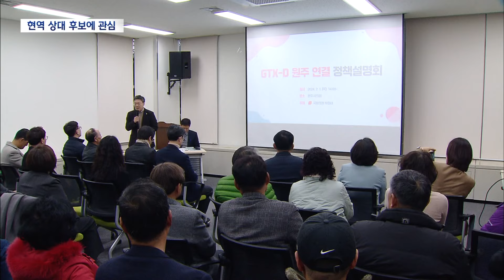2024. 2. 1 [원주MBC] 원주 현역 공천 확실시.. 상대 후보에 관심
■◀ 앵 커 ▶
 제22대 총선이 2달 앞으로 다가오면서
원주지역 출마 예정자들의 선거 행보가
본격화되고 있습니다.

여야 모두 현역 의원들의 공천이
확실시 되는 분위기여서, 관심은
상대 후보에게 쏠립니다.

권기만 기자가 보도합니다.

◀ 리포트 ▶
더불어민주당 원주을 송기헌 의원이
예비후보등록을 마치고
본격적인 선거전에 뛰어들었습니다.

현역 의원들 중에는 예비후보등록이 빠른
편인데, 중앙당 활동보다 현장에서 시민들을
만나는 것이 더 중요하다고 판단했다고
밝혔습니다.

◀ INT ▶ 송기헌 / 원주을 국회의원
"중앙당 당직을 맡다 보니까 시민 여러분과 직접 접촉해서 이야기를 들을 수 있는 기회가 많지 않았기 때문에 좀 더 시민들 옆에서 직접 이야기를 듣고 싶어서"

국민의힘 원주갑 박정하 의원은 원주에서
GTX-D 원주 연결 정책설명회를 열었습니다.

GTX 유치에 이어 성공적인 완성을 위해서
여당 국회의원이 필요하다며
역할론을 강조했습니다.

◀ INT ▶ 박정하 / 원주갑 국회의원
"최종적으로 착공이 돼서 완공이 될 때까지 우리 국토부에서 열심히 해주시고, 우리 시하고 시민들도 굉장히 열의를 갖고 많이 도와주셔야"

두 현역 의원 모두 각 정당의
공천 배제 기준에 적용되는 부분이 없어
사실상 공천이 확실시 되는 분위깁니다.

관심은 현역의원의 상대 후보가 누가
되느냐에 쏠리고 있습니다.

원주갑에서는 원창묵 전 시장이 박정하 의원과
두번째 대결을 벌일 가능성이 높아 보입니다.

경선에서 여준성 전 청와대 비서관이
20% 가점을 받지는 하지만, 인지도나
지역내 영향력 측면에서 원 전 시장의
경선 승리 가능성을 더 높게 보는 분위깁니다.

원주을에서는 3선에 도전하는 송기헌 의원의
상대로 김완섭 전 기재부차관이 사실상
전략공천을 받을 가능성이 높습니다.

다만, 경선이 치러진다면 지역내 기반이 약한
김 전 차관의 경선 승리를 확신하기는
어렵다는 게 지역 정치권의 분위기입니다.

국힘은 오는 3일까지 공천 신청을 마감하고
심사 일정에 돌입하고,

민주당은 4일과 5일, 원주지역 후보자 3명의
면접 심사를 진행해, 단수 추천과 경선여부를
결정한다는 계획입니다.

결과에 따라 원주지역 총선 대진표가 예상보다
일찍 확정될 가능성도 있어 보입니다.

MBC뉴스 권기만입니다.